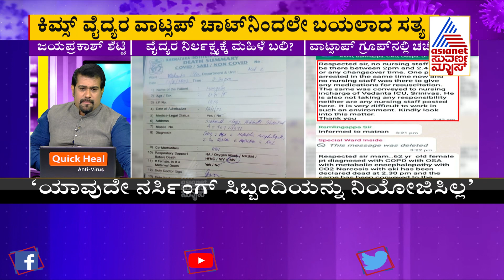62-Year-Old Woman Allegedly Dies Dies Due To KIMS Hospital Doctors Negligence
62-Year-Old Woman Allegedly Dies Dies Due To KIMS Hospital Doctors Negligence